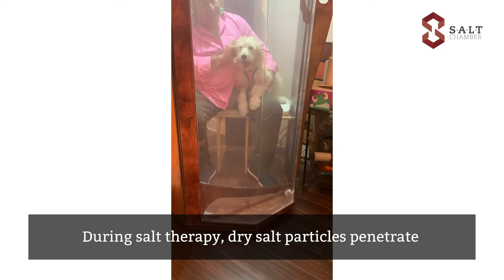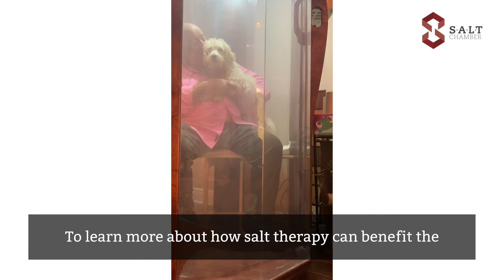Golden Doodle with pneumonia gets treated with Salt Therapy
SALT Chamber is the pioneer in salt therapy for pets and has worked with veterinarians and salt therapy facilities to combat respiratory and skin conditions in animals.

Neil and "Goldie" stopped by the SALT Chamber showroom for a salt therapy session in our Original SALT Booth®.

Hospital bills have cost Neil thousands, "Goldie" is now trying salt therapy to treat her pneumonia.

During salt therapy, dry salt particles penetrate the respiratory system and act as an antibacterial agent to lessen lung inflammation, thin mucus build-up, improve lung function, and open breathing passages.